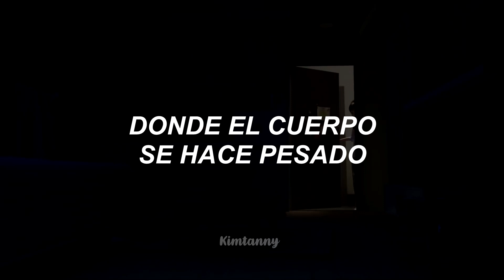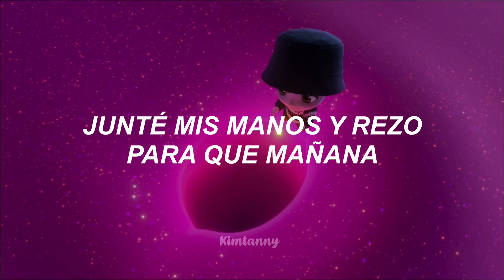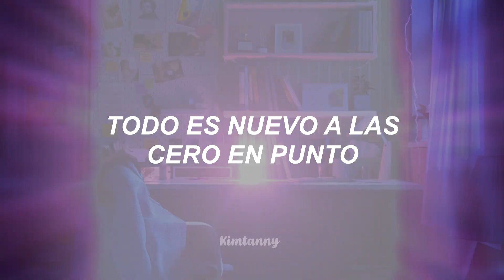la canción perfecta para escuchar a las 00:00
┊┊* . *　✦            Annyeonghaseyo Solecitos (ﾉ◕ヮ◕)ﾉ*:･ﾟ✧

Hola mis solecitos, espero que estén teniendo un bonito día. T-T Llore mientras editaba este video, esta canción es muy especial para ARMY 🥺💗Nunca olvidemos que Bangtan siempre estarán para nosotras y siempre nos harán sonreír 🥰. Espero que les haya gustado mucho :3 no te olvides darle me gusta, suscribirte y activar la campanita para ser uno de los primeros en ver mis videos.😊💕gracias por ver ;v

💗 WATCH IN HD 💗
💜Editor: Vegas Pro 14.
💜Fandom: Army.